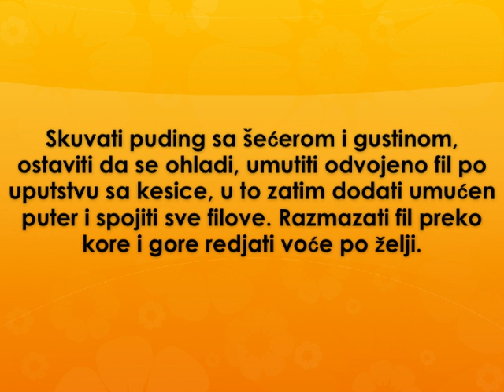Vocni tart Recept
recept za vocni tart